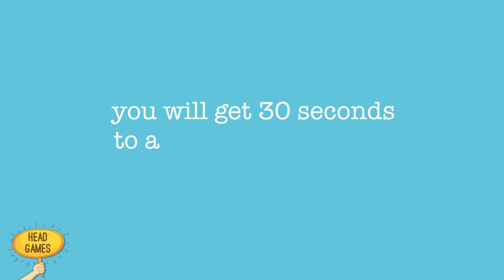The Cube - Head Games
How long will it take you to solve this? Let us know ur answer in a comment. Good Luck ;)